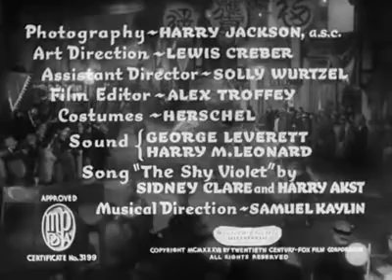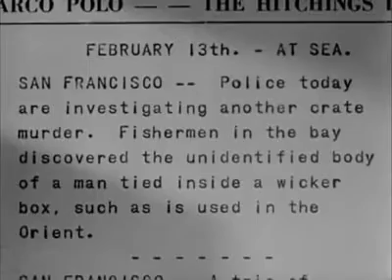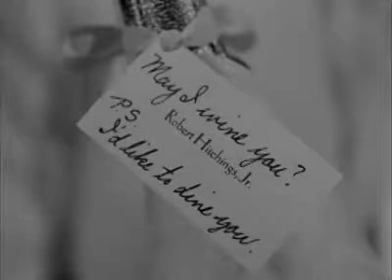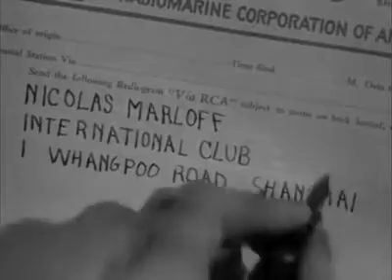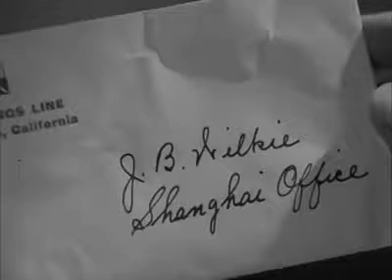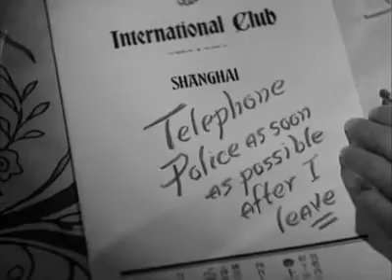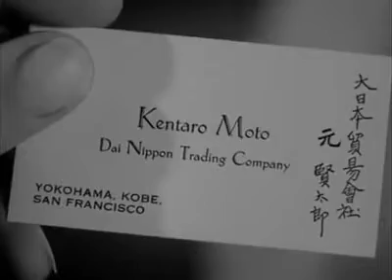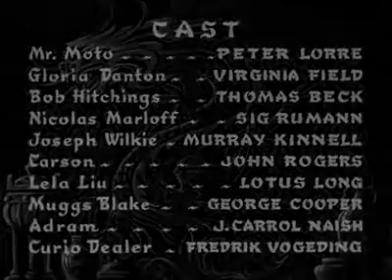Think Fast Mr Moto 1937 Peter Lorre full movie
Think Fast, Mr. Moto is a 1937 film directed by Norman Foster and featuring a mysterious Japanese detective named Mr. Moto. It is the first of eight films in the Mr. Moto series, all based on the character Mr. Moto created by John P. Marquand. The film stars Peter Lorre as the title character, Virginia Field, Thomas Beck and Sig Ruman. Mr. Moto works to stop a secret smuggling operation.